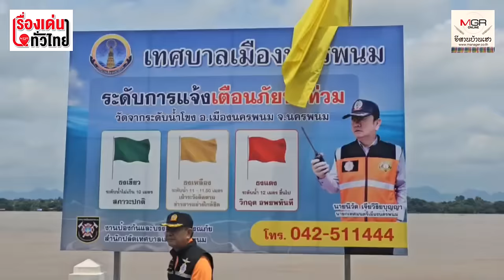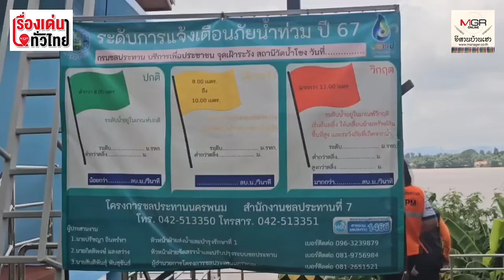น้ำโขงหนุนสูงต่อเนื่อง นครพนมประกาศพื้นที่ภัยพิบัติน้ำท่วมแล้ว 2 อำเภอ : เรื่องเด่นทั่วไทย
ระดับน้ำในแม่น้ำโขง@นครพนม ยังเพิ่มสูงขึ้นต่อเนื่อง ล่าสุดเช้าวันนี้แตะ 11 เมตร สั่งเฝ้าระวังผลกระทบจากระดับน้ำล้นตลิ่งทำน้ำท่วม นาข้าวแล้ว กว่า 3 หมื่นไร่  โดยมี 2 อำเภอที่ทางจังหวัดประกาศเป็นเขตภัยพิบัติ คือ อ.ทม และ อ.ศรีสงคราม